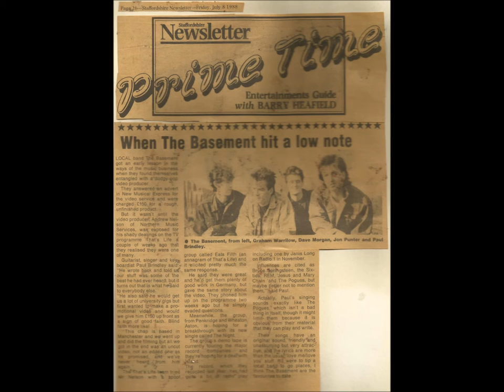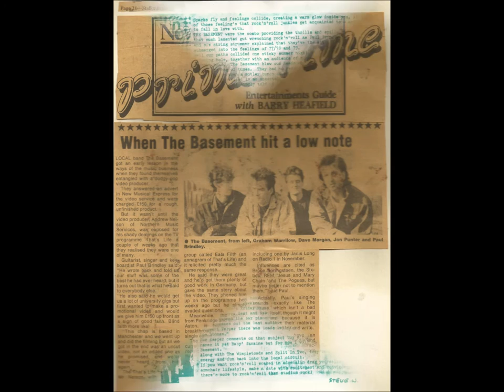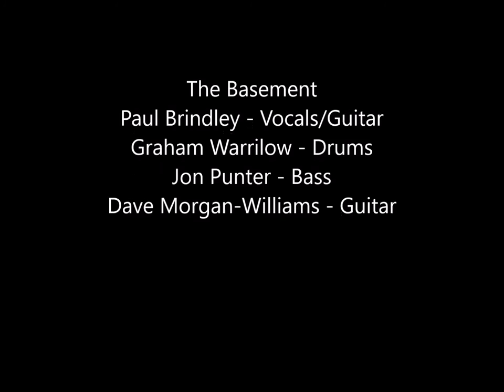The Basement - The night .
Released around 1988,  Had a decent review in the Melody Maker, and was played 4 or 5 times on Radio 1 by Janice Long.
Paul Brindley - Vocals / Guitar, Graham Warrilow - Drums, Jon Punter - Bass, Dave Morgan-Williams - Guitar